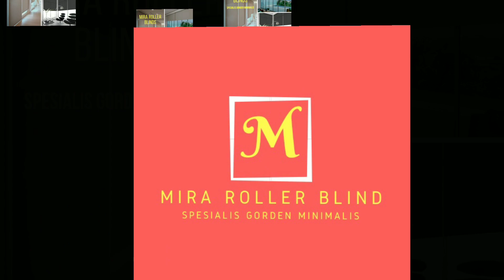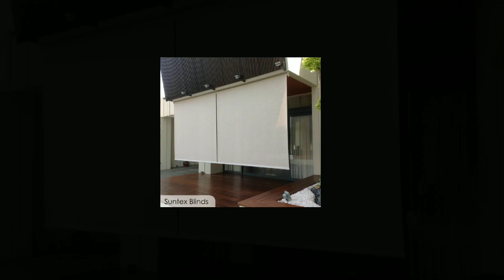Gorden Minimalis I Mira Roller Blind I Terbaru dan Modern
MIRA ROLLER BLIND
Spesialis Gorden Minimalis :
1. Horizontal blinds
2. Vertical blinds
3. Roman Shades Blinds
4. Rainbow Blinds
5. Wooden Blinds
6. Suntex Blinds
7. Gorden Rumah Sakit
Produk Terbaru dan Terbaik dari Mira Roller Blinds. Kwalitas Terjamin dan Bergarans, kepuasan Konsumen merupakan tujuan kami.